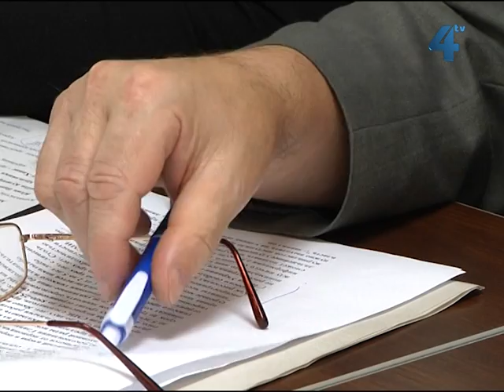Тюрма за наклеп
Прийнятий у першому читанні за основу законопроект, яким пропонують ввести кримінальну відповідальність за наклеп, стосується не лише журналістів, а й усього суспільства. До такого закону не готові ні українці, ні сама держава. Про це говорили під час засідання круглого столу у прес-центрі Тернопільського представництва Фонду "Українська політика".